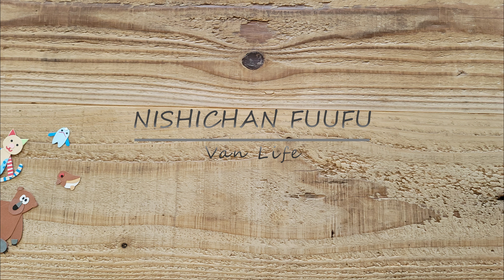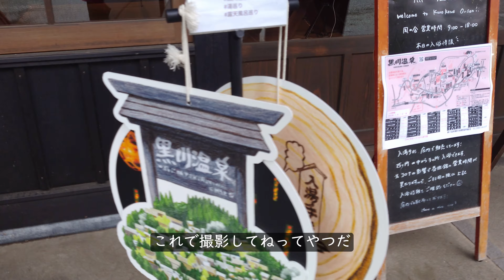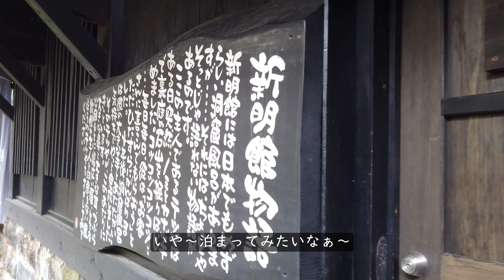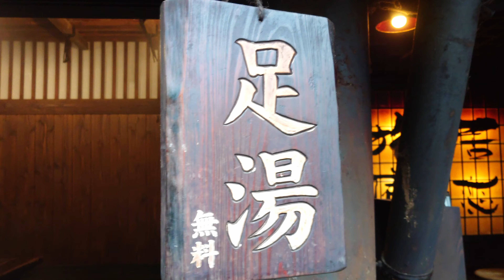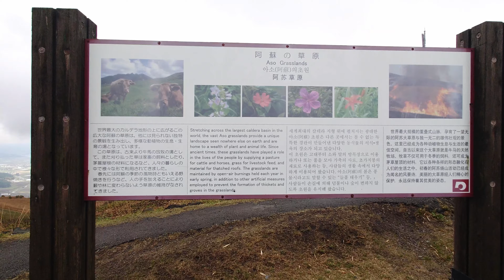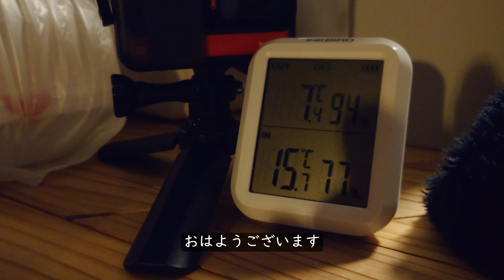【 車中泊の旅 】日帰り湯巡り黒川温泉 /大観峰・阿蘇・黒川温泉/ 9都道府県目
夫婦車中泊・九州旅14泊15日🚙
九州旅8日目✨雨の為温泉巡りに予定変更♨️
でもでも黒川温泉最後でした〜😆

町並みをゆっくり眺めながら
もっと温泉巡りしたかったのですが
前日の温泉三昧もあったので
今回は少し黒川温泉を覗く感じになりました💕

いつも通りのほほん旅になります
良かったら最後まで見てくださいねぇ😆💕

我が家のぬいぐるみ達
“ねこセンセイ”ドイツ・シギキッド社のスイート
“くまごろう” ドイツ・シギキッド社のビースト・シリーズ
“雷鳥くん”　お土産屋さんにて
“チモ” モケケチモッケシリーズ

サンコー2段式超高速弁当箱炊飯器
防臭袋 BOS (ボス)M

【電気系】

ELECAENTA 電池交換式 ポータブル電源S600W
ELECAENTA ポータブル電源 S600W専用交換電池
ELECAENTA ソーラーパネル 120W

【車中泊寝具】

PENDLETON タオルブランケット オーバーサイズジャガードタオル
高反発 マットレス 60スモールシングル
サンシェード　アイズアールブイ
リア5枚
フロント3枚
MGRベッドキット
ハイゼットクルーズ専用 タイプB ベッドキット パンチカーペット タイプ

【 撮影機材 】
canon eos R6

【 レンズ 】
canon RF50mm F1.8 STM
PeakDesign ピークデザイン キャプチャー ブラック CP-BK-3

※購入リンクは
Amazonアソシエイト・楽天アフェリエイトリンクを使用しております

【 編集ソフト 】
*DaVinci Resolve 18.5
*Adobe Photoshop
*Adobe Lightroom Classic
【 BGM 】
*DOVA-SYNDROME